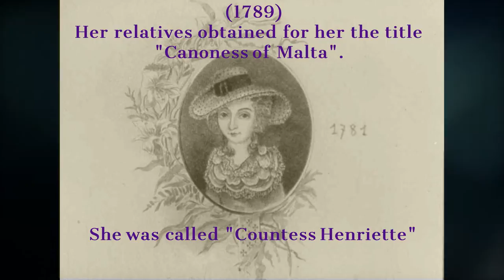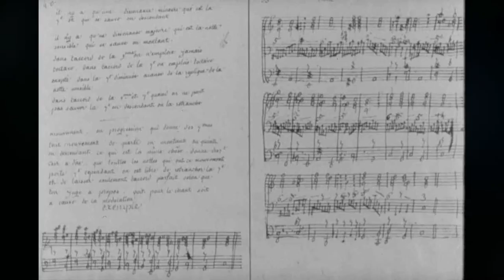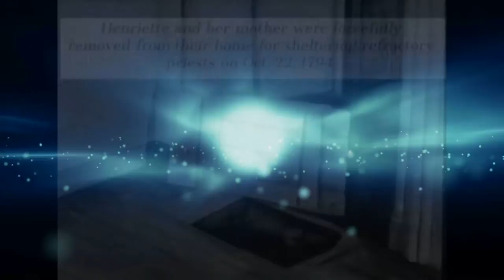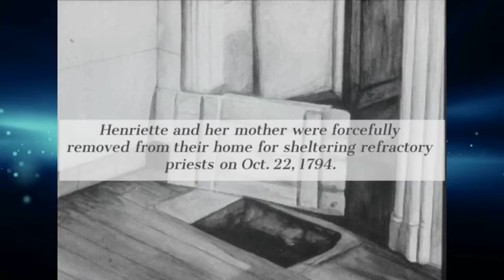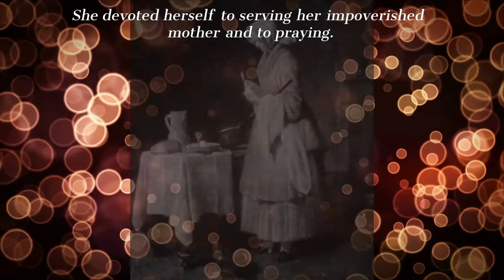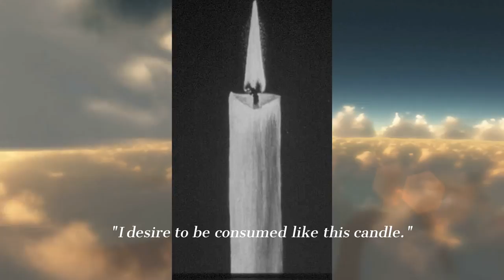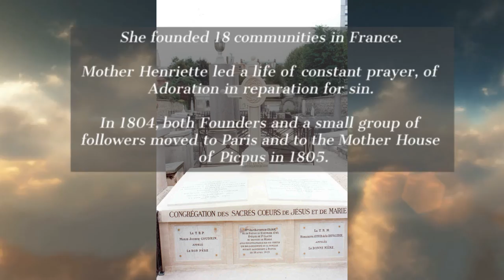Life of the Good Mother - Henriette Aymer, SSCC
Henriette Aymer De La Chevalerie (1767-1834)

On November 23, 1834, the "Petite Paix" ("Little Peace" as the Founder, Fr Pierre Coudrin,was in the habit of calling her), fully entered in the Great Peace after completing the journey of a full life, leaving her "Work" underway. The "Work" she founded and maintained; with the conviction that it was "a need for the Heart of God."